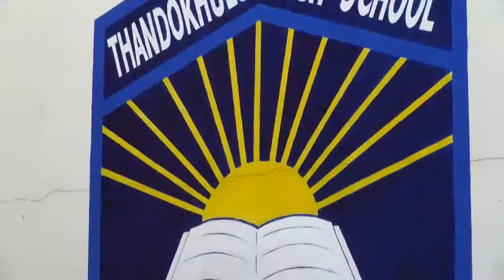Samora Pranks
Join Samora as he pranks learners with a surprize 'vetkoek'!